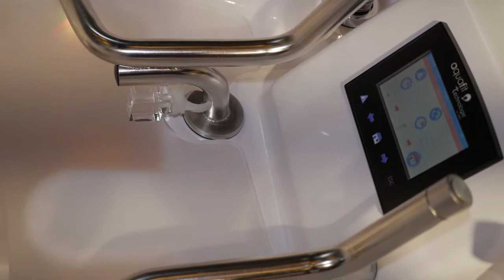AQUAFIT - Salon Body Fitness Paris 2019